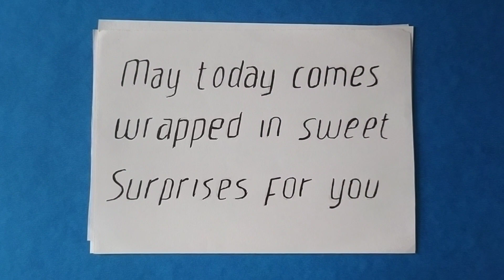Long distance birthday video for your loved ones | 18th February